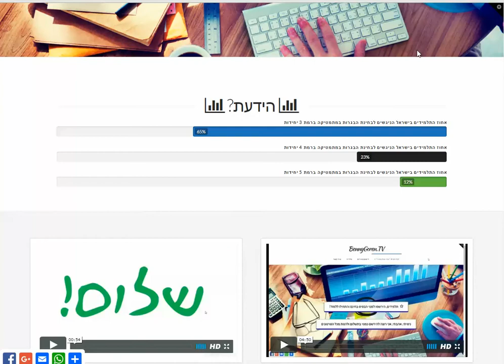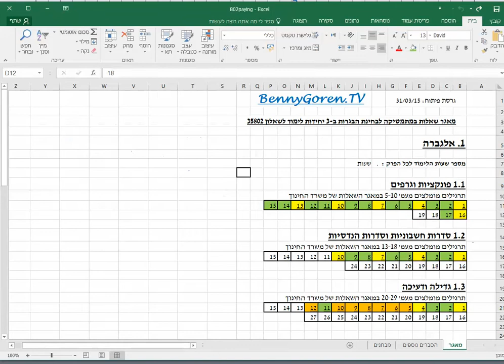דני בן יצחק | משרד החינוך, מאגר שאלות מתמטיקה 802 | אלגברה | פונקציות | 018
אתר הבית שלנו:
כל הזכויות לסרטונים המבוססים על תרגילים ודוגמאות מספרי בני גורן שמורות לבני גורן ולדני בן יצחק בע"מ/בית הספר הפתוח בע"מ.
הפתרונות מוצעים במסגרת קורס אינטרנטי ברישיון של בני גורן.

סניפים של דני בן יצחק - "בני-גורן.טיוי":
כפר סבא, דרך השרון 3.
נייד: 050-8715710